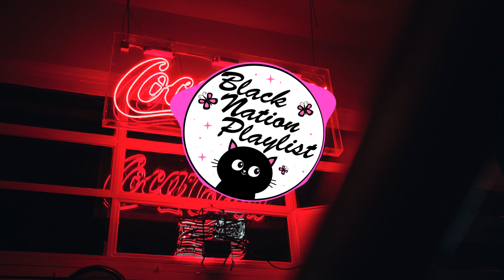Robert Cristian x ALIS - The Business